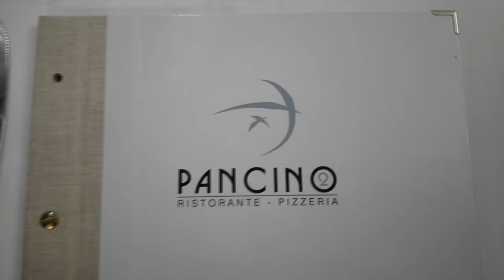CENARE con LA MIA RAGAZZA al PANCINO ZONA RONCHI